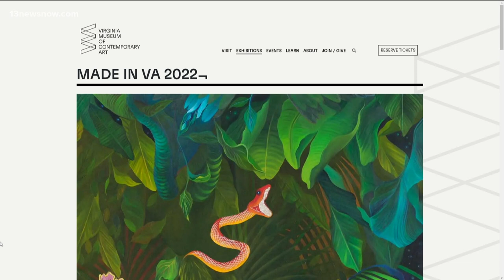Noon Interview: Virginia MOCA shows annual "Made in VA" exhibit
Artists from across the state are being featured from now through February 2023.